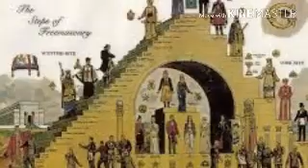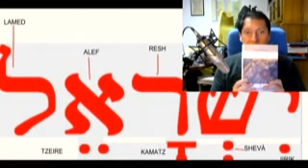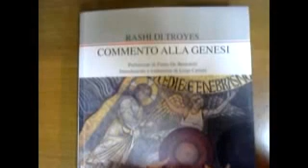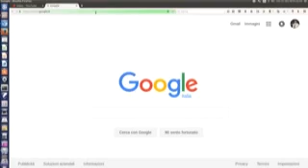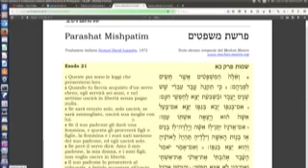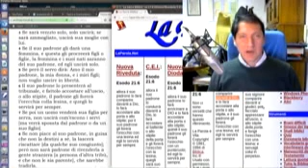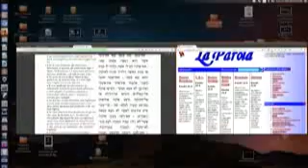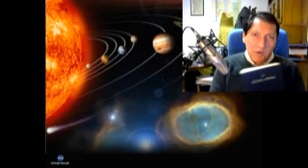Biglino parte 7 ELOHIM EL SHADDAY tutti nomi astratti? Ufologini?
Settima puntata della serie le false dottrine ufologiche e massoniche.. Buona visione..